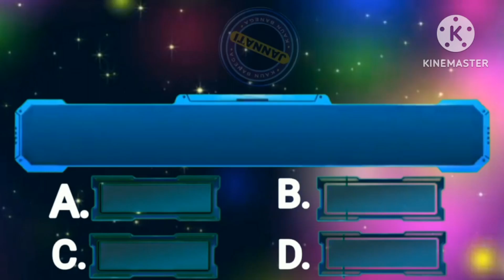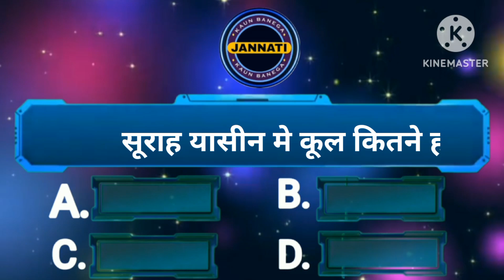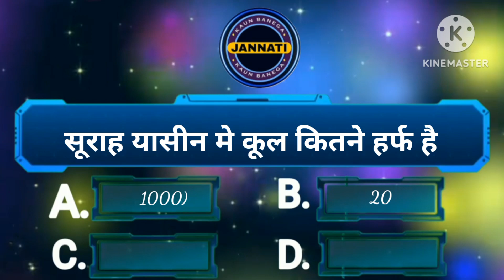Dajjaal kis chiz ka bana hai // हर मुसलमान इस विडियो को ज़रूर देखें //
Islamic quiz in hindi urdu
Islamic sawal jawab
Islami besic general
lslami knowledge
Islamic sawal jawab answers
Maloomati urdu paheliyan
Dilchasp maloomat sawal jawab
lslamic question answer
Urdu paheliyan Islamic sawal jawab
Islamic Urdu maloomat
Dinesh Islam ki urdu paheliyan
Islamic common sense paheliyan
Hairat angage maloomat
Islamic Sawal Jawab Pakistan
lslamic Sawal Jawab Madani channel
Islamic Sawal Jawab Kaun Banega jannati
Sawal Jawab Hindi meinsawa jawab